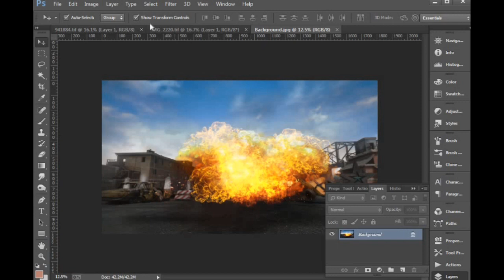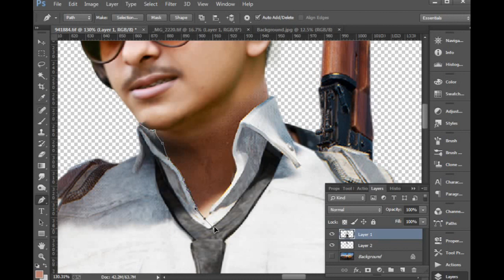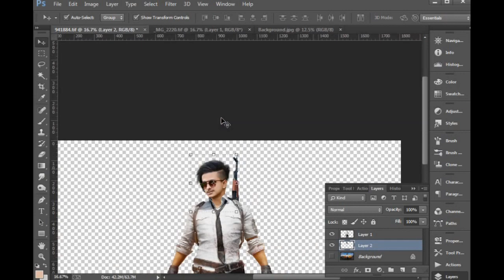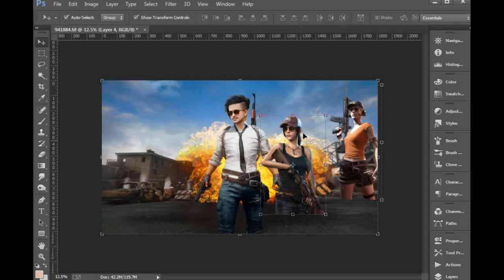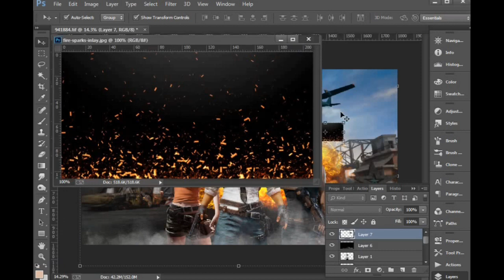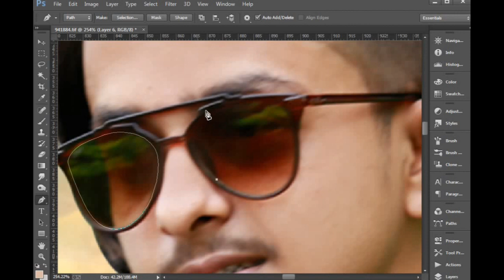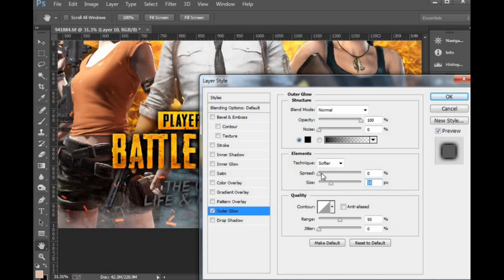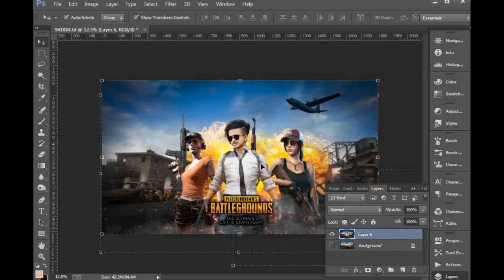How to create PUBG Gaming Poster Photoshop manipulation tutorial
Welcome to another The Amazing Nature in Photoshop. In this video I will show you how to create simple and nice looking
cretiveart works using a model, some elements and your own created objects. painting myself Photoshop cc creative
Manipulation Tutorials.

Graphics Home is run by Shah Sujat, providing FREE Adobe Photoshop and Adobe Illastator to the graphic design and
photographer community. As an Adobe Community Professional,

No matter what you're looking to learn in Photoshop, you're bound to find it in our library of over 40+ tutorials.
Topics include: Photo Manipulation in Photoshop, Photo Composition, Photo Retouching, The Basics of Photoshop,
Designing in Photoshop, Special Effects, and more! While new videos will be taught using the latest version of Photoshop,
you'll find videos covering Photoshop CC, Photoshop 7.0,